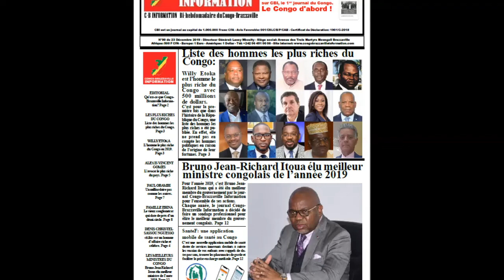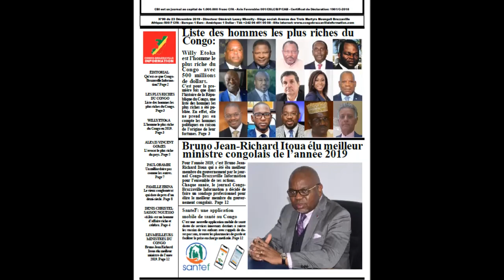Qui est Denis Christel Sassou-N'Guesso? Un homme riche et très célèbre en République du Congo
Qui est Denis Christel Sassou-N'Guesso? Un homme riche et très célèbre en République du Congo par Lassy Mbouity, Directeur général du journal bihebdomadaire Congo-Brazzaville Information